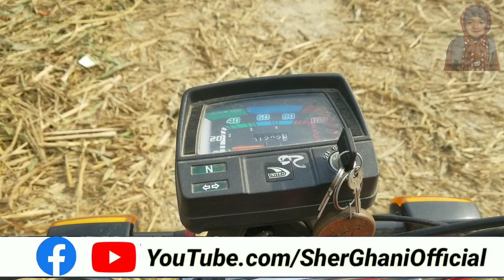Sher Ghani Official I Swabi Vlog